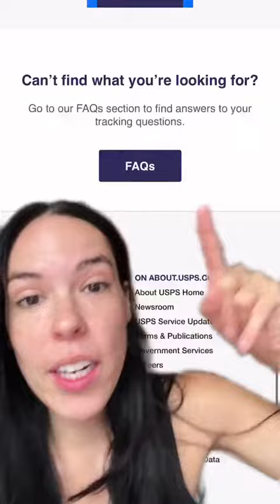UGC Creator: don’t fall for this.